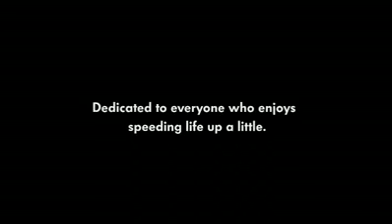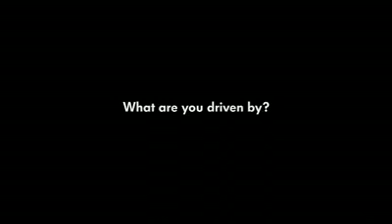Metroda Kaykay lgnl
Metroda Kaykay ��lg�nl���

                 Metroda Kaykay ��lg�nl���

Metroda Kaykay ��lg�nl��� izle,Metroda Kaykay ��lg�nl��� seyret,bedava izle,video,videolar,g�r�nt�leri